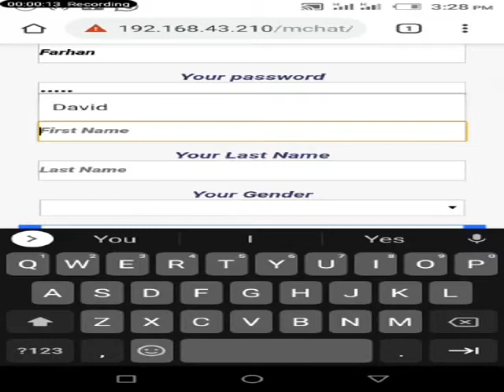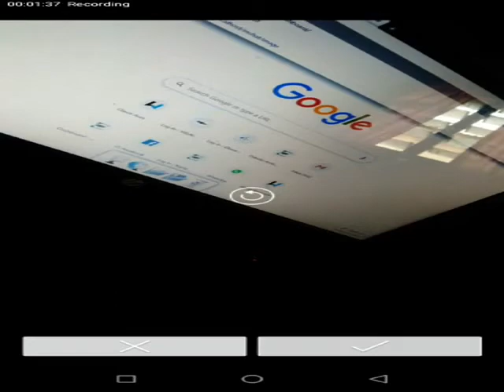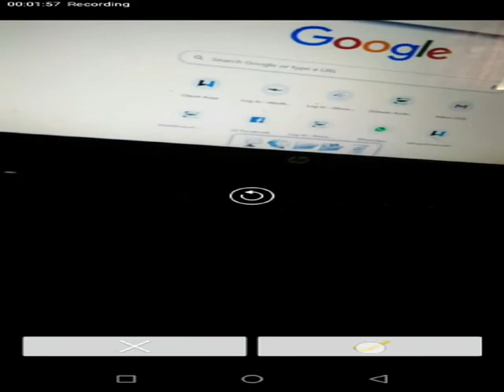Welcome to My Chat I My Chat I My Chat Social Media Platform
This My Chat Social Website is created by Godson Patrick
Please do visit and support him and enjoy your social network.
It is simple and fun.
Knowthys | Live to know!
Your No.1 Source to Know Yourself
Learning Articles and Reviews on Eco-Friendly Makeup Products, Fashion, Style, Health, Fitness, Restaurants Ratings, Educational, and much more.

We Kinda Really Love You All

00:00 - Chapter 1

00:47 - Chapter 2